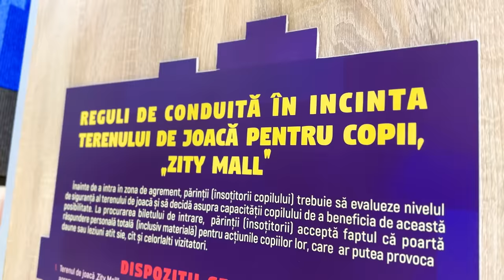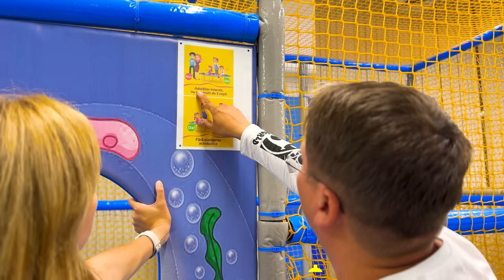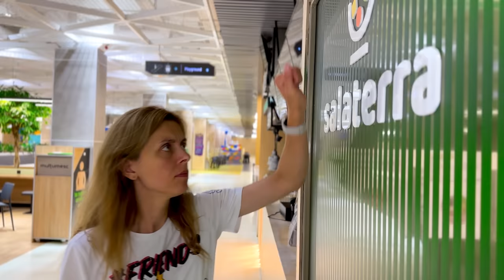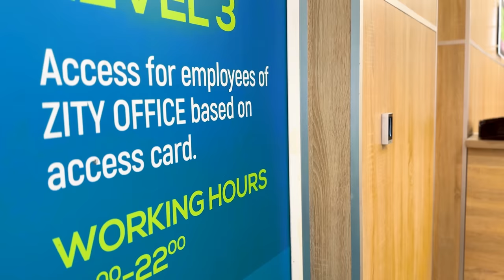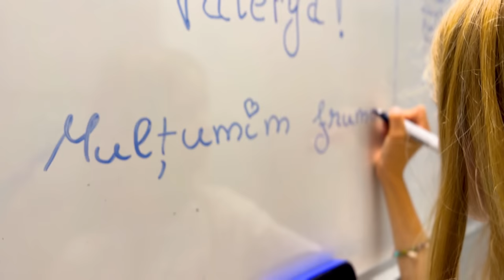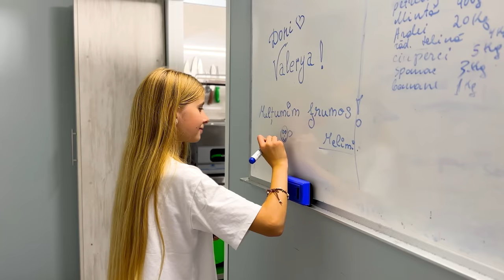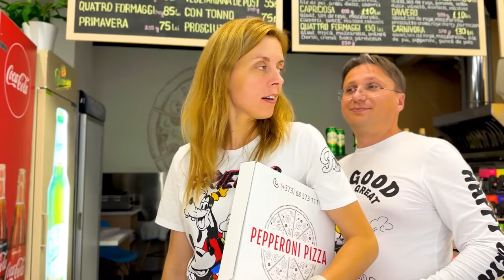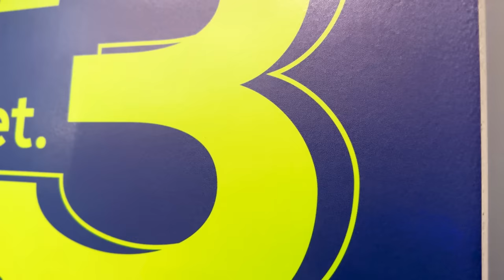🚨 Partea 5 😲 NE-A PRINS PAZA 👮 CHEAMĂ POLIȚIA 🚓 24 ORE în MALL ⏰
🚨 Partea 5 😲 NE-A PRINS PAZA 👮 CHEAMĂ POLIȚIA 🚓 24 ORE în MALL ⏰ Ne ascundem în unul din cele mai tari mall-uri cu parc de distracții din Chișinău, la Zitty Mall. Se declanșează alarma și paznicul vine să ne caute. Ne prinde paza? Oare cheamă poliția?

⚠️ ATTENTION! ⚠️

⚠️ ATENȚIE! ⚠️